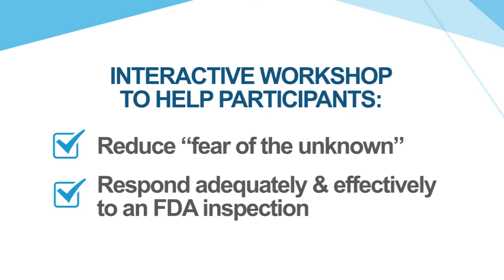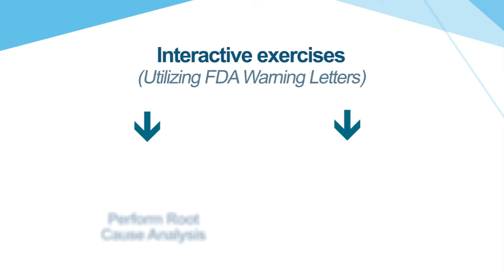Xtalks eCademy - FDA Inspections - Simulated Environment of a Clinical Response Team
FDA Inspections - Simulated Environment of a Clinical Trial Response Team. What Would You Do?

Paralyzed by fear at the mere thought of an FDA inspection? If an FDA inspection results in a 483, warning letter or worse, do you have the skills and tools to best respond to these issues to avoid further actions? And within the mandatory 15 days? Think you’re ready for an FDA Inspection?

Well, let’s put it to the test.

Join us for our virtual workshop where we will provide an overview of what to expect and how to respond to an audit or FDA inspection and use real case scenarios in an interactive format to help solve the dilemmas faced by both sites and industry when faced with discoveries from regulatory authorities or auditors. You participate from the comfort of your office or home, with all the benefits of workshop activities, but no travel necessary.

Steps for response and follow up actions will be explained. Interactive exercises will be incorporated utilizing FDA Warning Letters. Participants will learn how to perform root cause analysis (RCA) and prepare corrective and preventive actions (CAPAs). Learn how to answer completely and effectively to avoid further actions by regulators.